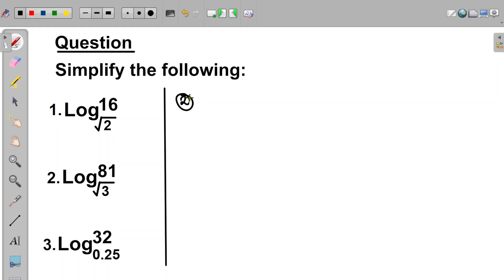Change of Base in Logarithms Explained Step-by-Step | Full Tutorial for Beginners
In this beginner-friendly lesson, we explore the Change of Base Formula in Logarithms step-by-step. You’ll learn how to convert logarithms from one base to another, understand why the formula works, and apply it confidently to exam-style problems.

This full tutorial is designed for beginners and students preparing for WAEC, NECO, JAMB, IGCSE, and GCSE Mathematics. Whether you’re learning from scratch or revising for exams, this video will help you master the Change of Base Rule and understand logarithms deeply — not just memorize them.

🧠 What You’ll Learn:

✅ Meaning and concept of logarithmic base
✅ How to use the Change of Base Formula correctly
✅ Converting logs to base 10 and base e
✅ Step-by-step examples and exam-style questions
✅ Tricks for solving log questions faster
✅ Real-life uses of the Change of Base rule

⚙️ Key Concepts Covered:

Change of Base Formula: logₐb = log_b / log_a

Using log base 10 and log base e

Simplifying complex logarithmic expressions

Evaluating logarithms without calculators

Common logarithms (base 10) and natural logarithms (base e)

Laws of Logarithms review

Exam-style logarithmic problems